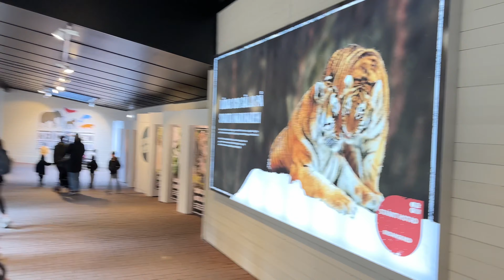SWEDEN मधील सगळ्यात मोठे ZOO || Europe Biggest Zoo | Kolmardens | Europe Marathi vlog 🙏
Experience the wonders of wildlife at Kolmården Zoo, Sweden's largest wildlife park!
Embark on a journey through the animal kingdom at Kolmården Zoo, a paradise for nature lovers.
Get up close and personal with exotic animals from around the globe at Kolmården Zoo.
Explore the breathtaking beauty of Kolmården Zoo, home to over 750 species of animals.
Discover the magic of Kolmården Zoo, where conservation meets adventure.
Immerse yourself in the enchanting world of Kolmården Zoo, a haven for both animals and visitors alike.
Witness the wonders of nature at Kolmården Zoo, where every corner reveals a new and exciting animal encounter.
Experience the thrill of a lifetime at Kolmården Zoo, where conservation and education go hand in hand.
Indulge your senses with the sights and sounds of nature at Kolmården Zoo, a true gem of Sweden.
Create unforgettable memories at Kolmården Zoo, where every visit promises an unforgettable wildlife experience

KolmardenZoo, SwedenZoo, WildlifeAdventure, NatureExploration, MarathiVlog, SwedenTravel, KolmardenSafari, AnimalEncounters, WildlifeConservation, MarathiVloggers, SwedenTourism, KolmardenZooVlog, EuropeanWildlife, MarathiTravelVlog, AnimalSafari, NatureLovers, SwedenWildlifePark, MarathiYoutuber, KolmardenZooExperience